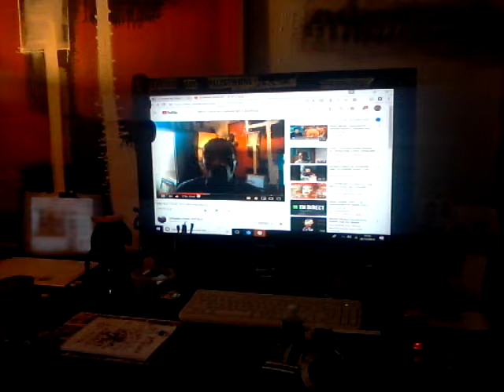DIEGO MOURISSOU .DROIT DE REPONSE.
ONSPARLEPAS.MAIS ONSPARLEBIEN.